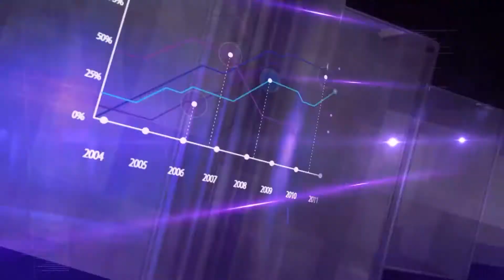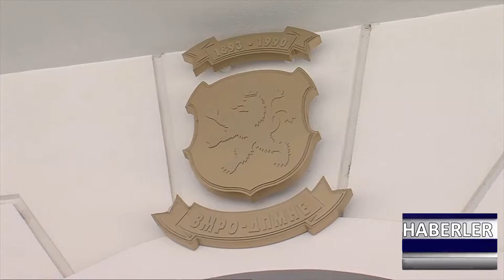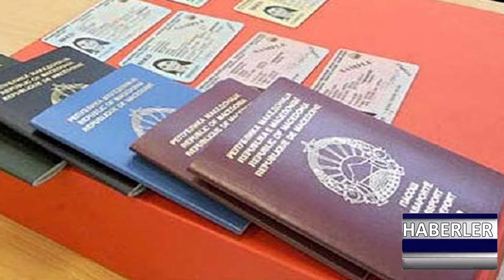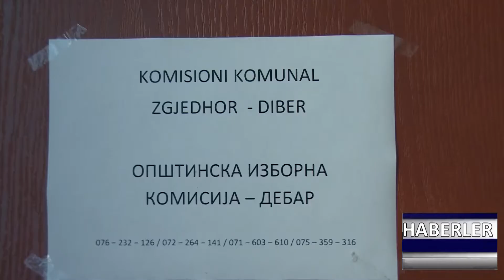DNEVNIK TR 27 09 2018